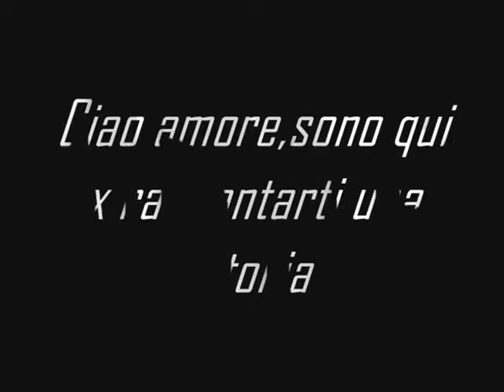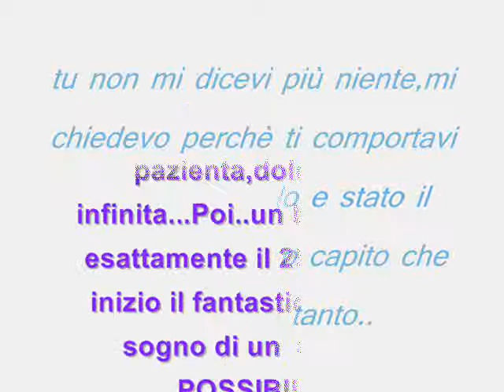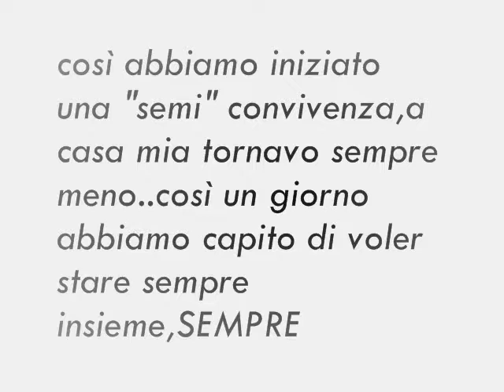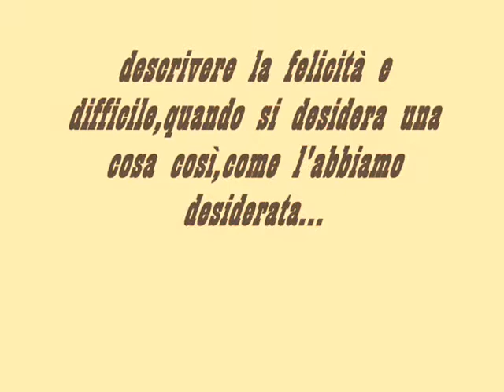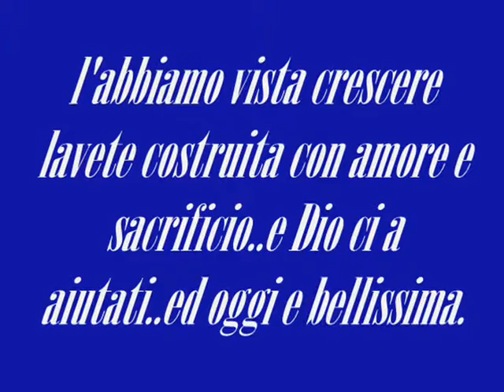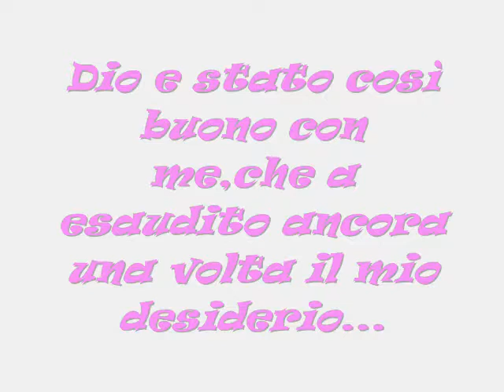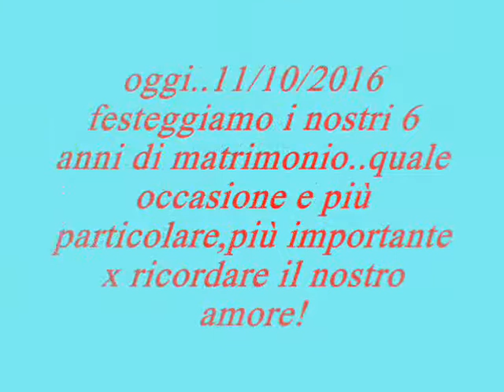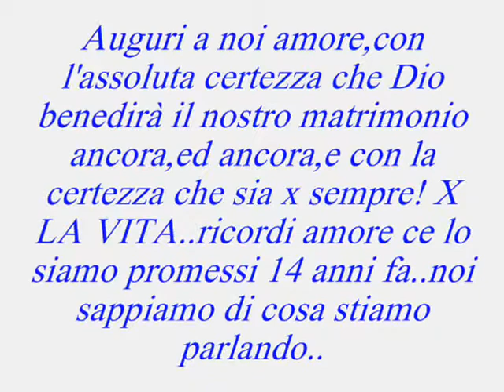Creazioni video il mio anniversario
x la vita amore mio